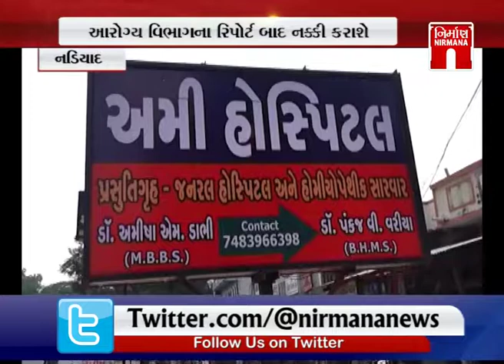Nadiad ની અમી હોસ્પિટલ પર આરોગ્ય વિભાગના દરોડા | Nirmananews